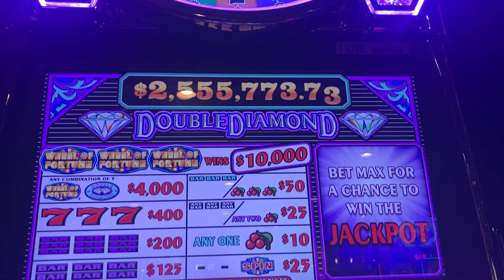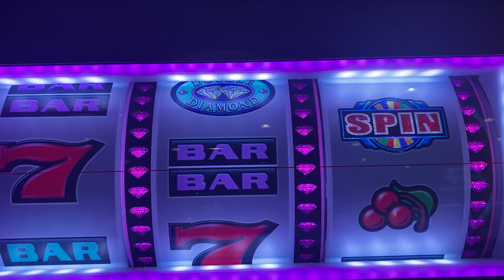Playin the 5 Buck Slot Machine